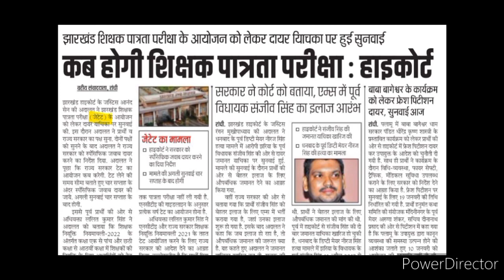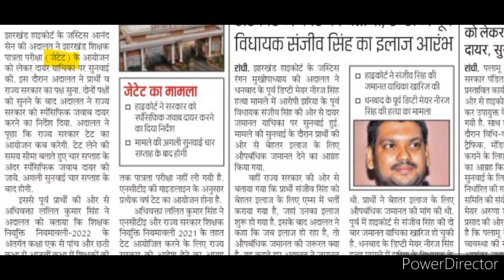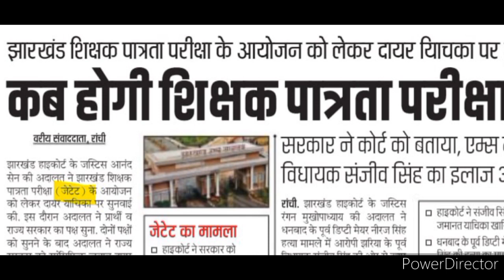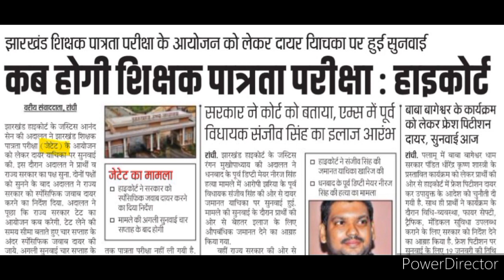झारखंड शिक्षक पात्रता परीक्षा अपडेट 2024|JTET का आवेदन शुरू हाई कोर्ट आदेश पर|अब शिक्षक भर्ती